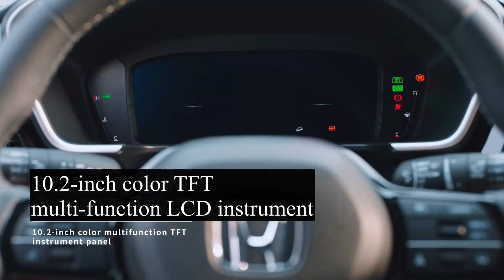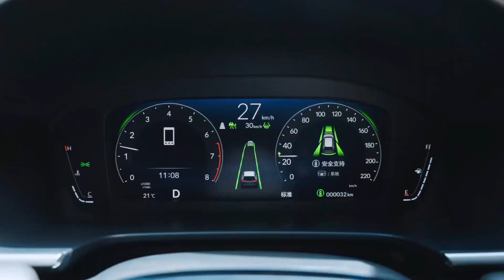All-New Honda BREEZE 2023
Honda BREEZE 2023

1.5T direct injection VTEC
Slim and sharp LED daytime running lights

Impact large size chariot

New dynamic appearance design

The new debut elegant car color - foggy forest

All series come standard with 10 airbags

Flexibility and freedom: second-row sliding seats

10.1-inch color intelligent interconnection screen system

Kick sensor electric tailgate

(Added appointment closing function)

Press the scheduled close button, the tailgate will automatically close after leaving the car

Digital key Mobile APP remote control

10.2-inch color TFT multi-function LCD instrument

Intelligent four-wheel drive system

High efficiency and fuel saving performance

ACE body structure & high rigidity lightweight body